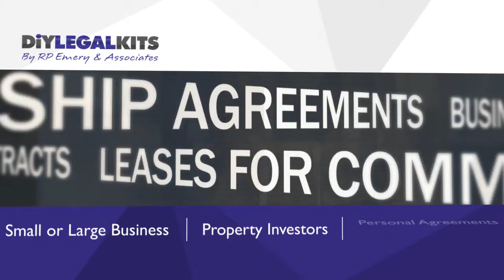We Are Video | Solution 01 | RP Emery & Associates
For your own video like this